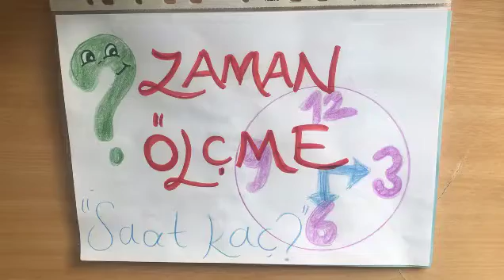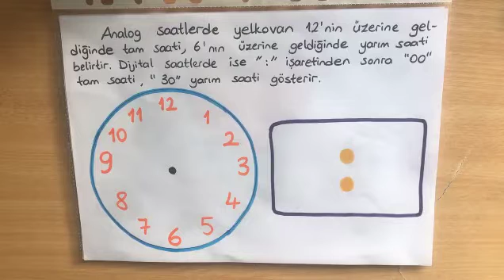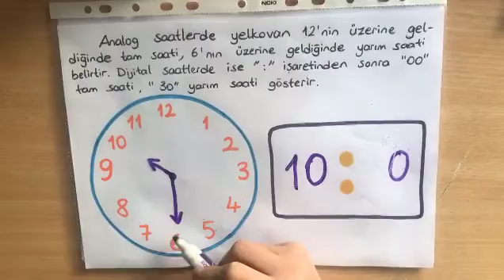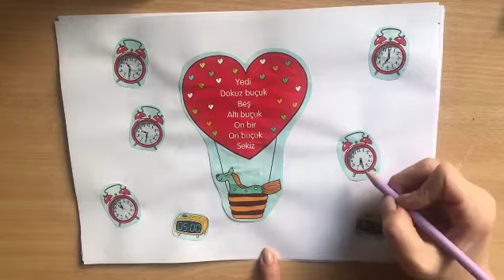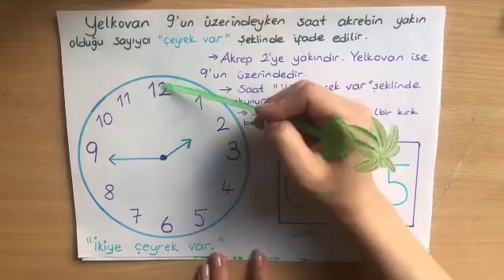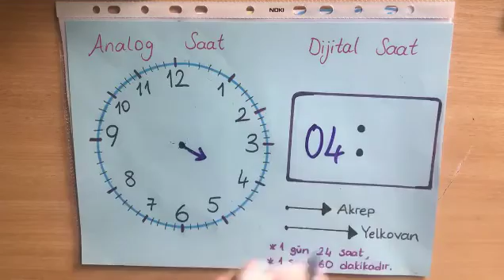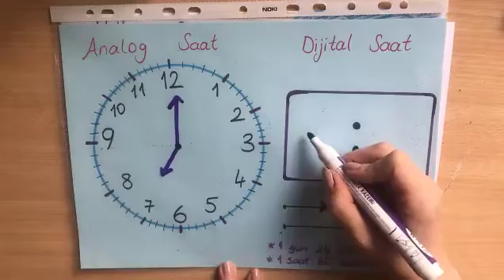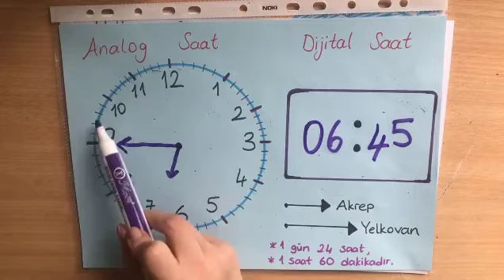2. sınıf Matematik Zamanı Ölçme